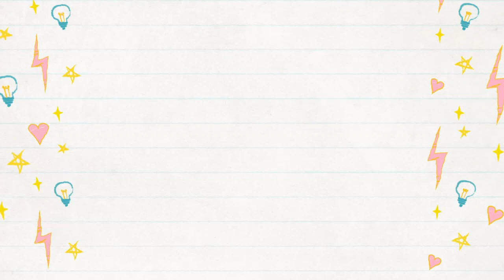Venison Steak Rules!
Don makes delicious venison steaks for dinner and he fixes the bathroom door!  Also, we ate the crickets, so don't miss that video!

Instagram: @WiltonInRealLife  @bordercollietug @eeveedawg17 @SmokeyandtheGizzard @whitestorm_warrior @tennille_wilton_art